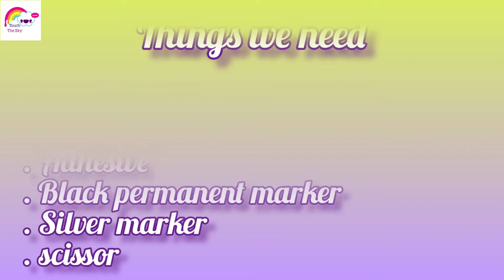Quick & Easy folder making / folder decoration for kids | Touch The Sky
-In this video , I am going to show you easy lion folder  making ...  give these type of folders to your child for motivation and keep different things of your child in this bag  ☺️